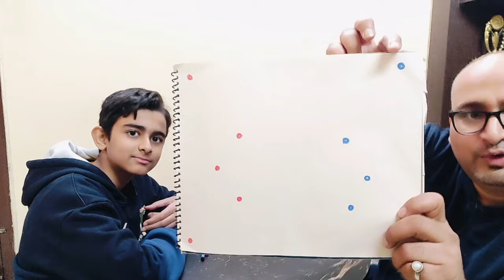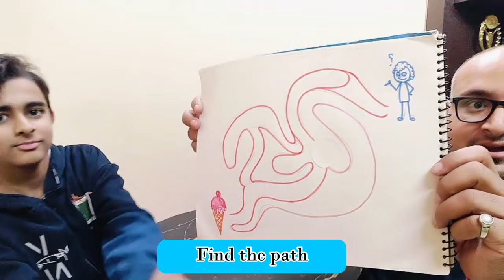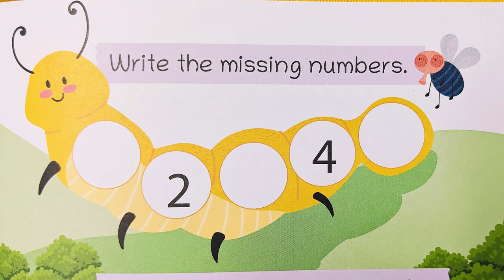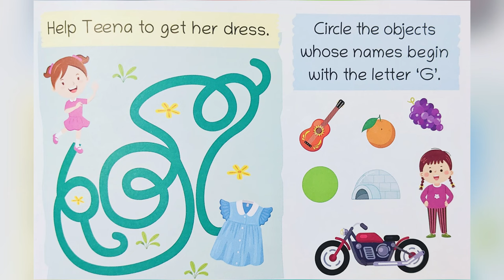AUTISM Cognitive Learning - FAST Results | Top 10 tips for Parents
Discover the transformative power of Cognitive Learning for children on the autism spectrum! In this video, we delve into effective strategies and insights to help parents foster a supportive environment for their unique learners. From personalized approaches to interactive tools, empower your child's journey to success. Let's embrace the brilliance within diversity! 🧠💙

"No one else can do, what the Parents can do for their child" This is a series of videos, where we are sharing our learnings and experiences that we gained, while seeing our child "SAINYAM" recovering from the challenges that came along with Autism Spectrum.

- At this link you can find all the toys and supplements that played a pivotal role in Our son Sainyam's triumph over the challenges thrown by Autism Spectrum and other useful material that we would rcommend.

With your blessings and God's grace, Sainyam he is now a thriving, independent young boy and a budding musician. Join us in celebrating resilience and finding joy in every small victory.

All the contents published on our channel are our research and self-tested. Please do not use any picture and video of our family for any usage on your channel or social media platform without our permission in any way to avoid any legal action. Hello Dear Parents, If our videos make any positive shift in your life, Do Subscribe, like and Share the channel and help us spread Autism awareness , for those who need a helping hand.

Don’t you ever quit, stay positive “ kyonki jo aap apne bachhe ke liye kar sakte ho, wo or koi bhi nahin kar sakta”

Rakhi and Bhushan

Explore the intricate world of Auditory Sensory Disorders in Autistic Children with this insightful video. Gain a deep understanding of sensory processing challenges and discover practical strategies for better support. Join us in fostering Autism Awareness and promoting Inclusive Education. Learn how to navigate the unique needs of these incredible children.

also explore social stories related to
How to handle bullying?
What is good touch?
What to do when you feel nervous and many more...